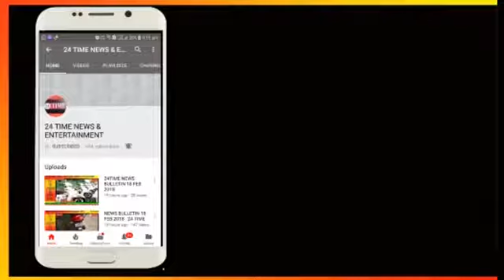जोधपुर में आयोजित हुआ सामूहिक विवाह का आयोजन किया गया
इसी प्रकार के खबरों को देखने के लिए बने रहिये २४ टाइम न्यूज़ एंड एंटरटेनमेंट चैनल के साथ.